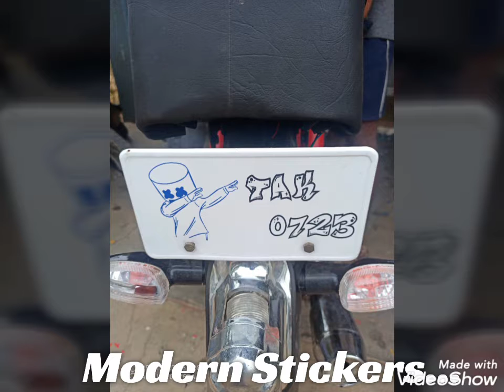23 August 2020